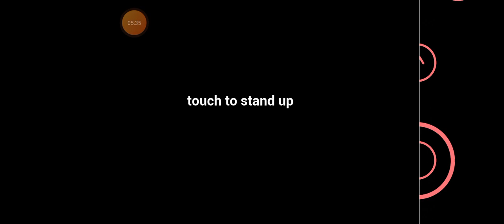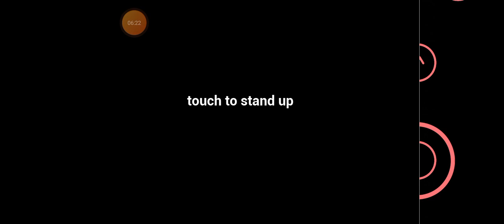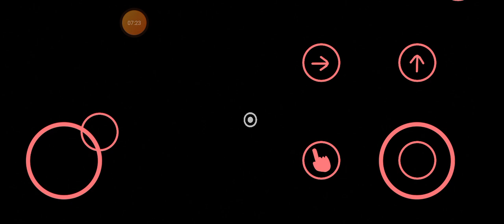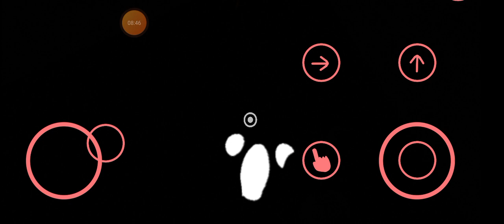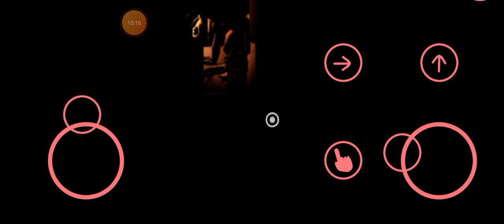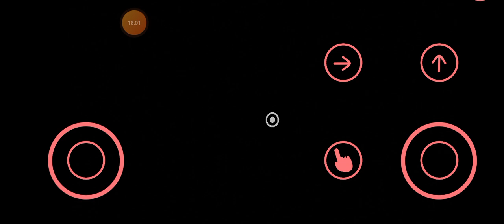мы ворвались в убежище с котом убийцей убежище сур сура